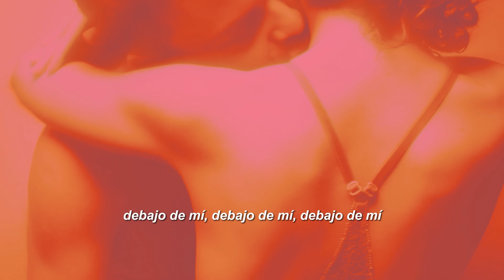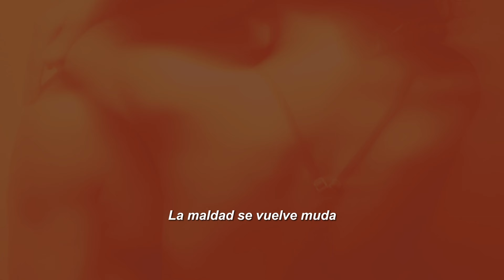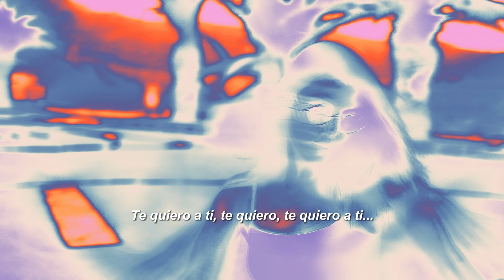El Short Rojo - Matthew McDermott // Letra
El Short Rojo es la canción número 13 que lanzo este año. La canción es especial para compartir la pasión y deseo con esa persona especial. Nació de la inspiración de ver a mi esposa con un short específico que me hacia imaginar muchas cosas. Déjame saber si te gusta abajo en los comentarios.